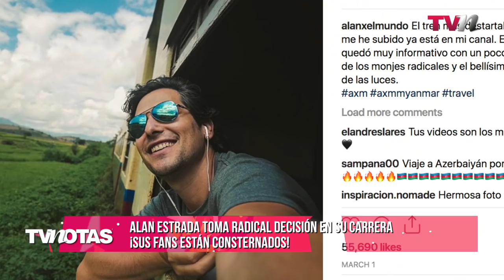Las fotos que se tomó desnuda Silvia Pinal en 1978 y que no viste en su bioserie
Alan Estrada toma radical decisión en su carrera ¡sus fans están consternados!

El nombre del cantautor que le sacó lo 'María la del barrio' a Thalía

Éstas son las fotos que Silvia Pinal se tomó desnuda y que no salieron en la serie

No olvides sumarte a nuestra familia digital... Más fotos, más videos, más polémica, más exclusivas... Prueba nuestra edición superenriquecida: